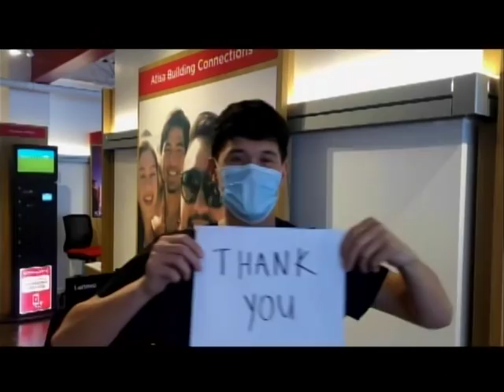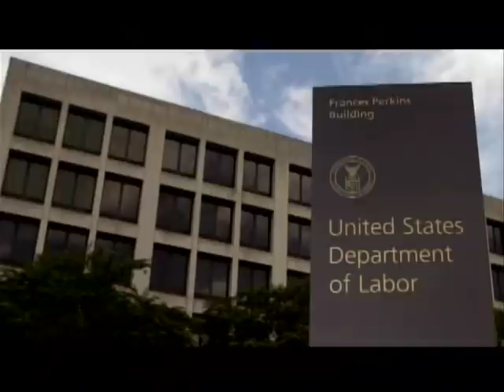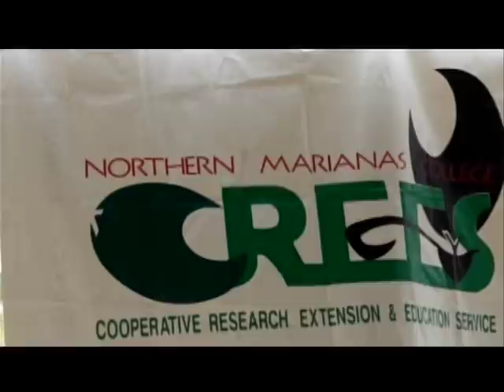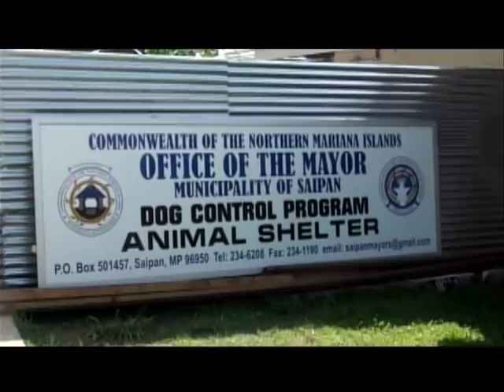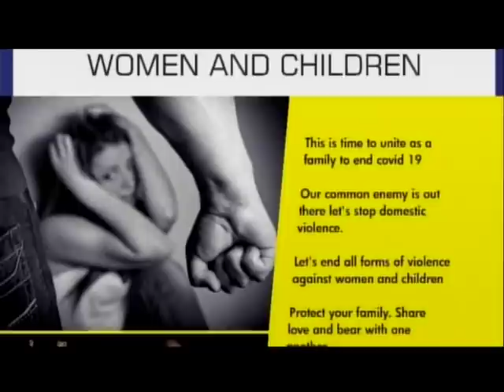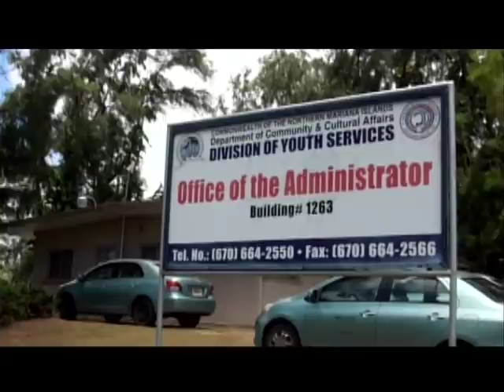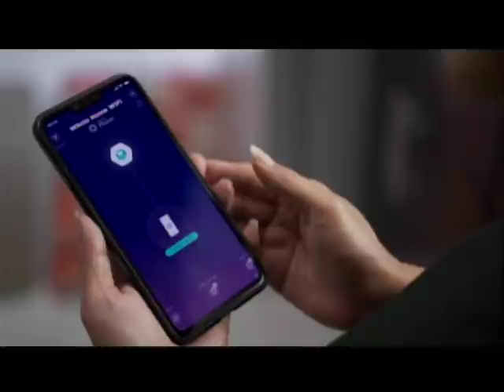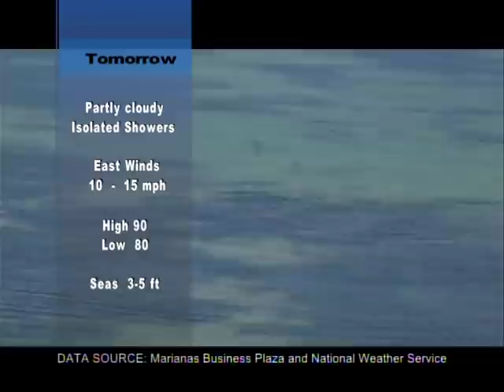KSPN2 News May 25, 2020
SPECIAL CEREMONY IS HELD TO HONOR FALLEN SERVICE MEMBERS
ALSO TONIGHT, THE CNMI IS ONE STEP CLOSER TO GETTING MILLIONS OF DOLLARS OUT TO THOSE UNEMPLOYED,
AND, NEW FUNDING IS LEADING TO A NEW CAMPUS FOR ONE SCHOOL HERE ON SAIPAN
IN SPORTS, HIS ROOTS ARE DEEP IN SAIPAN BUT HE BRANCHES OUT TO THE OTHER SIDE OF THE PACIFIC OCEAN.